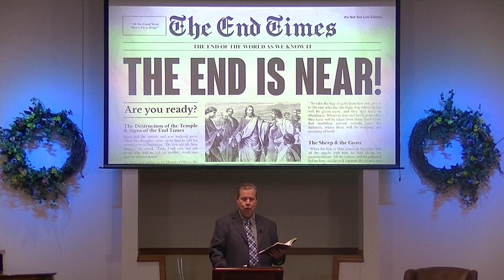WWJD - WY?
What WILL Jesus Do - With YOU?